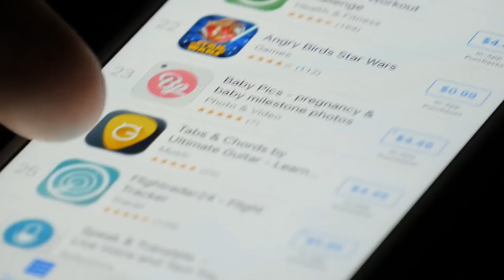Elon Musk JUST REVEALED The New Tesla Motorbike! (Model M) 🔥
Tesla's CEO Elon Musk has just introduced an electric motorbike. The Tesla's new bike is packed with insane features that are guaranteed to blow you away. This is Tesla latest product as Tesla is diversifying into different industries, after the success of Electric Cars.

l4ihizeys @ mozmail . com

1. The videos have no negative impact on the original works.
3. The videos are transformative in nature.
4. We use only the audio component and tiny pieces of video footage, only if it's necessary.